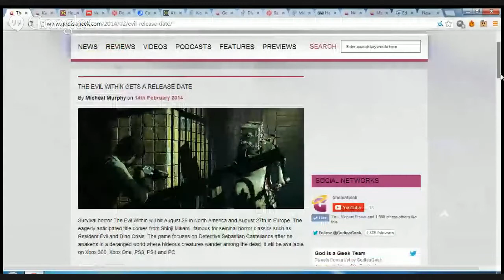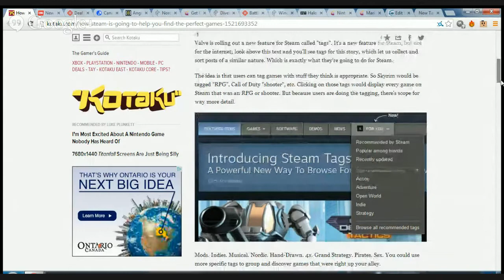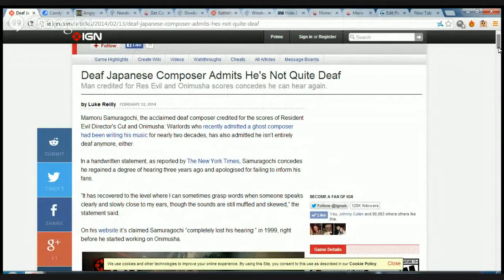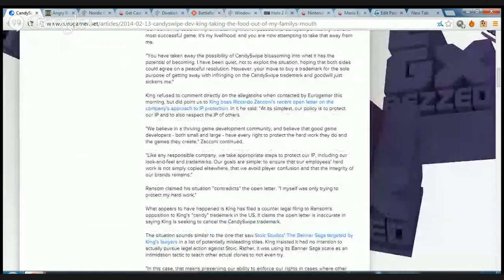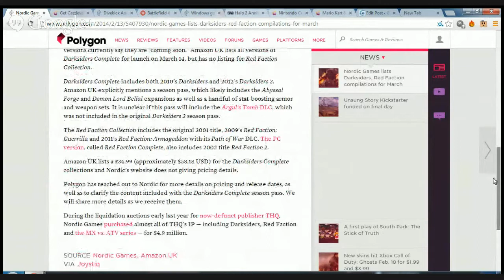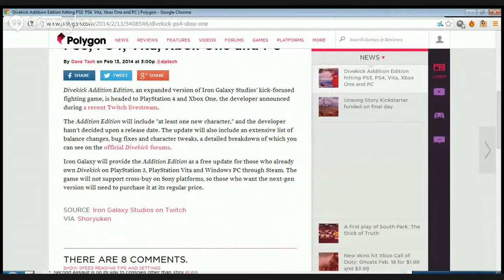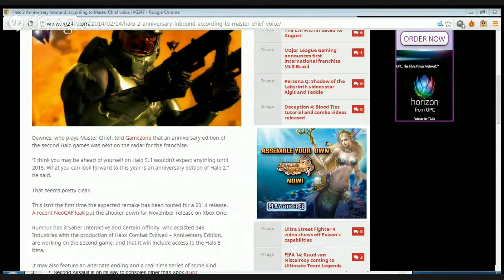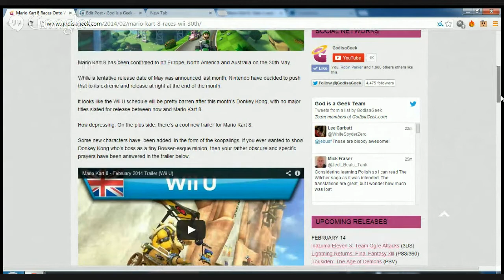Mario Kart 8, Halo 2 and Steam Tags - Newsround #83 (14/02/14)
On today's edition of Newsround, Colm Ahern is looking at the news from Nintendo Direct, Master Chief's reveal and the advent of Steam Tags.